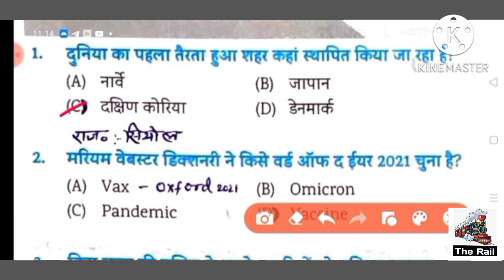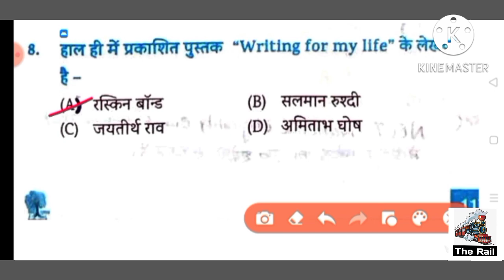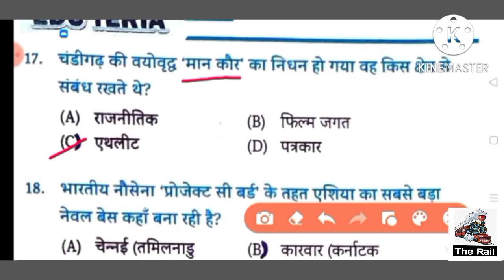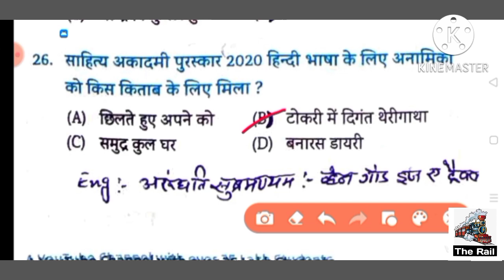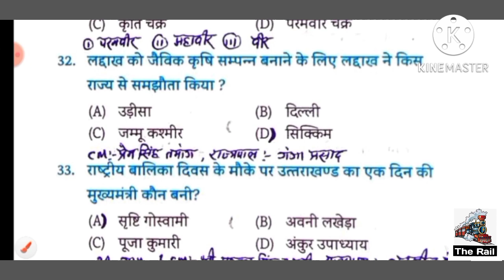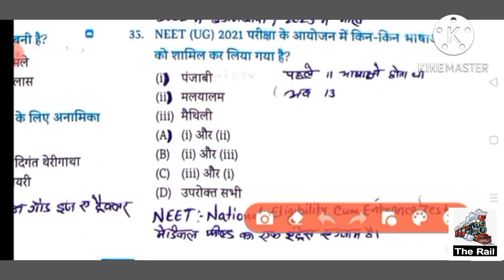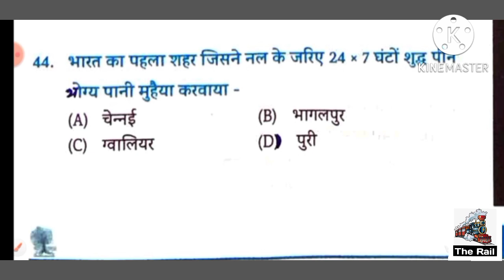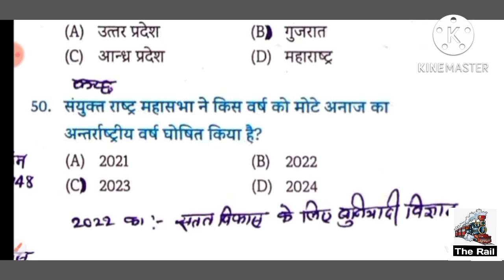EDU TERIA Current affairs 2021-2022 || Set - 4 || अतिरिक्त जानकारी के साथ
edu teria current affairs 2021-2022 ka yearly prectice test series,

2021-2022 का करेंट अफेयर्स का टेस्ट सीरीज का  सेट -4

इस प्रैक्टिस सेट में बहुत ही महत्वपूर्ण क्वेश्चन दिए हुए हैं इनको आप देखकर ही एग्जाम देने जाए क्योंकि मेरा अनुभव यह है कि लगभग करंट अफेयर इसी बुक से एवं स्पीडी के बुक से आ रहे हैं।